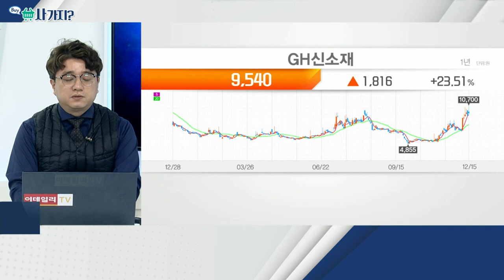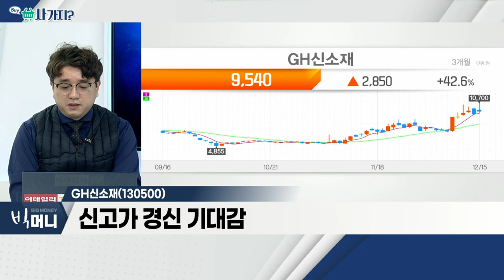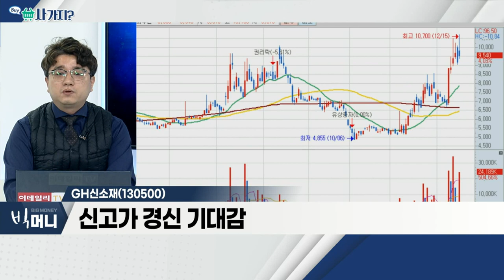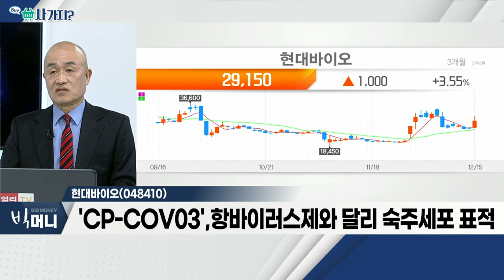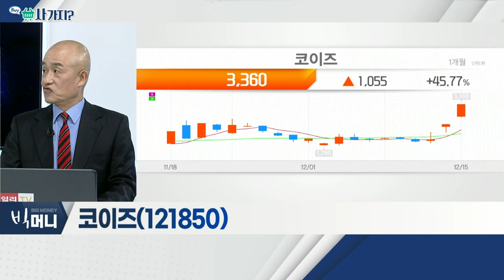GH신소재, 현대바이오, 코이즈_사가지 (20211215)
GH신소재(130500)
- 코로나19 확진자 수 큰 폭 증가
- 위중증 환자 3주 연속 증가
- 신고가 경신 기대감

- 국산 코로나 중증환자 치료제 탄생 기대
- 'CP-COV03', 오미크론ㆍ델타 변이 및 독감 등 효력
- 'CP-COV03', 항바이러스제와 달리 숙주세포 표적

코이즈(121850)